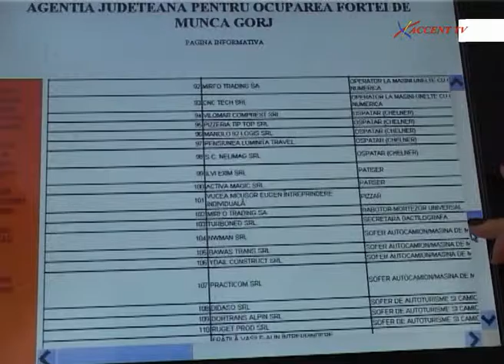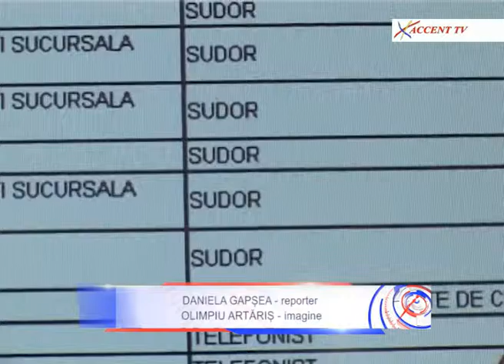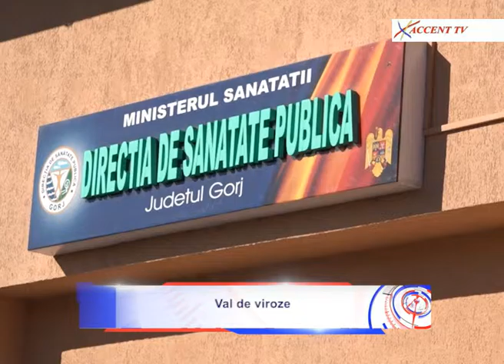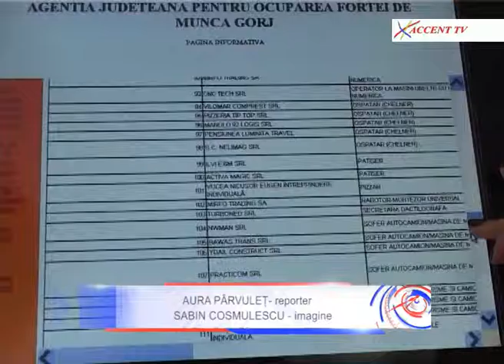Stirile Accent TV 17 martie 2017